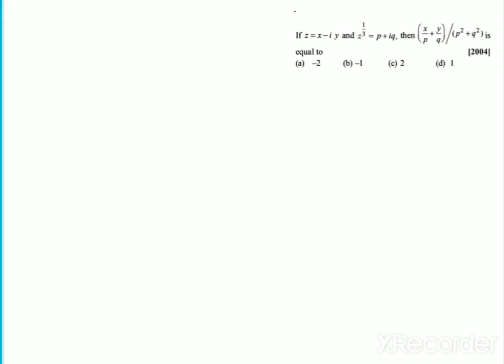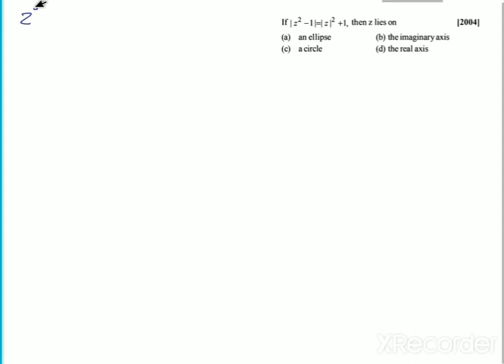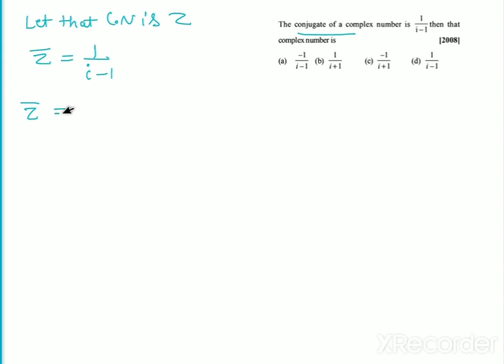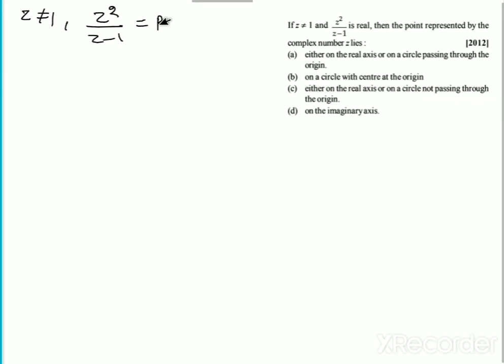JEE : Complex Number L-11| Class 11th